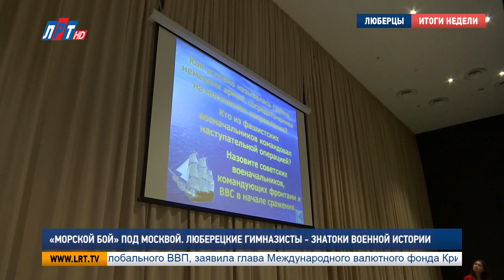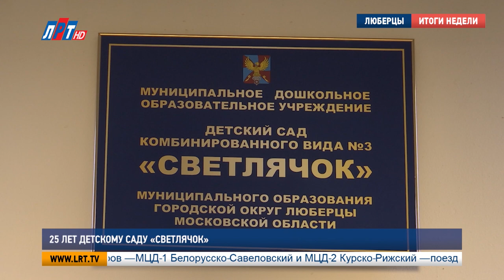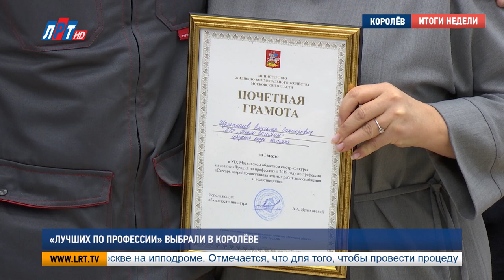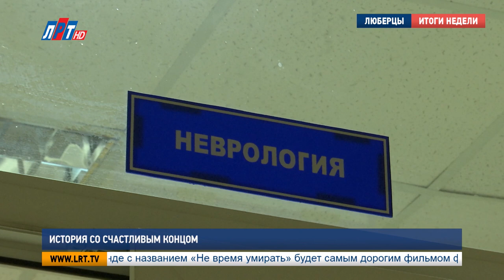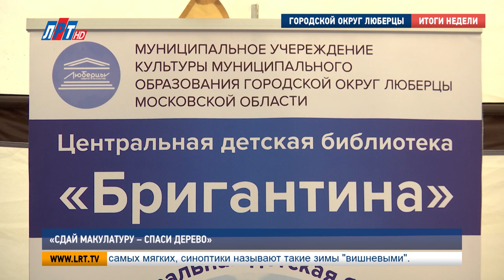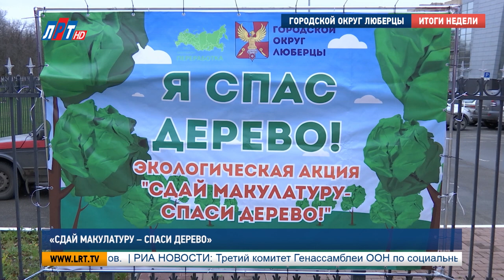Итоги недели за 16 ноября 2019 г.